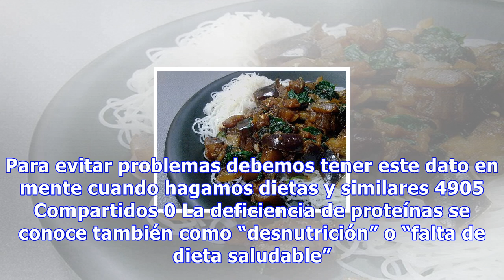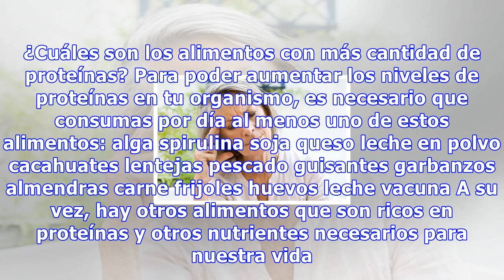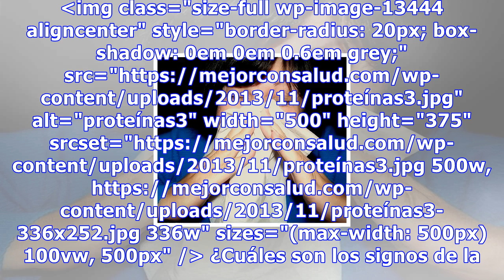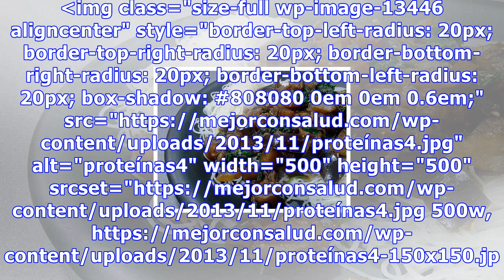¿cómo saber si me faltan proteínas?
¿Cómo saber si me faltan proteínas? Un adulto debe consumir 40 gramos de proteína al día para estar sano. Para evitar problemas debemos tener este dato en mente cuando hagamos dietas y similares 4905 Compartidos 0 La deficiencia de proteínas se conoce también como “desnutrición” o “falta de dieta sa...